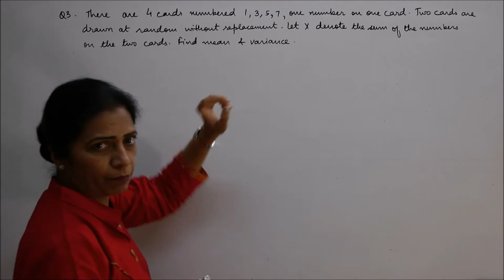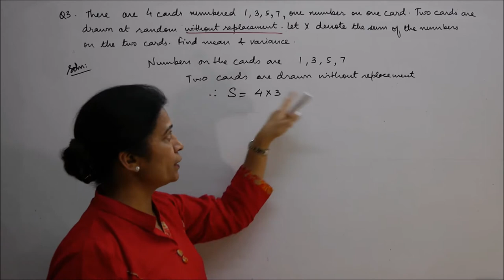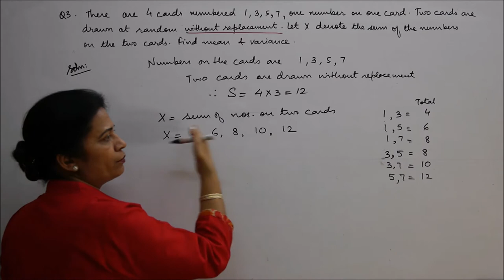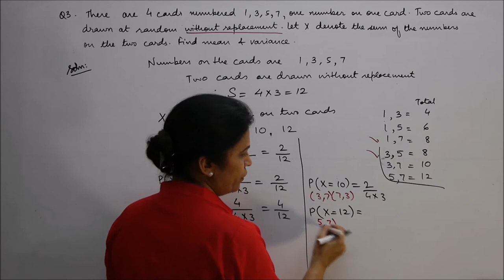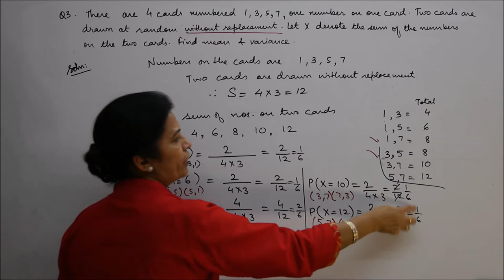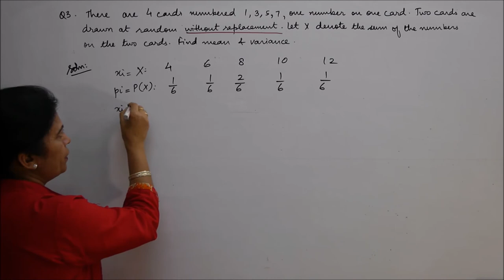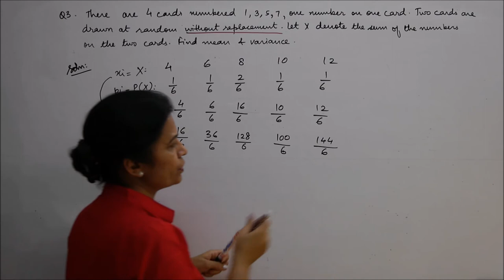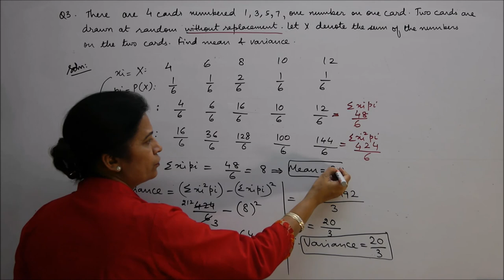3 IMPORTANT BOARD EXAM QUESTIONS CLASS 12 PROBABILITY Q3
PROBABILITY CLASS 12 MATHS IMPORTANT QUESTIONS FOR BOARD EXAMS, CLASS 12, CLASS 12 MATHS, EXPECTED QUESTIONS, CBSE CLASS 12 MATHEMATICS, HARMINDER KAUR, MATHS CLASSES, SAMPLE PAPER BOARD EXAM 2018. BOARD EXAM 2018